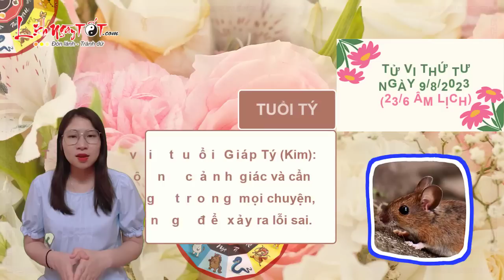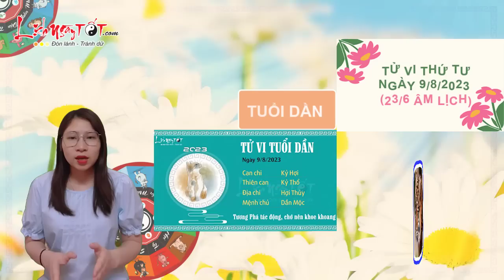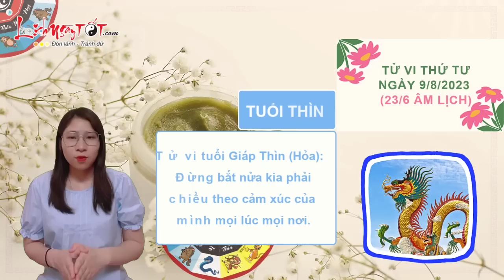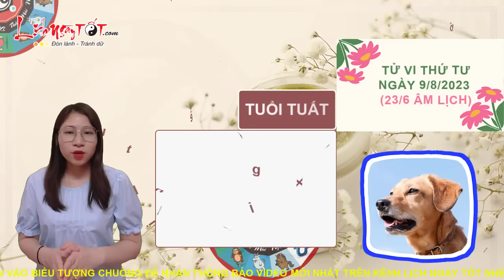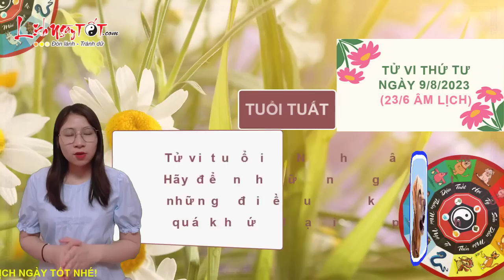Tử Vi Hàng Ngày 9/8/2023 Thứ 4 Điểm Danh Con Giáp Dễ Đón Lộc Lớn Tiền Kiếm Như Hái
Bạn có phải là một trong số con giáp dễ đón lộc lớn trong ngày thứ 4 này không, hãy cùng Lịch Ngày Tốt khám phá ngay tại đây nhé.

Theo tử vi hàng ngày, Tam Hợp nâng bước, người tuổi Mùi rất kiên nhẫn trong công việc, cho dù mọi chuyện đang vướng phải khó khăn đi nữa. Bạn nghĩ rằng chỉ cần cố gắng, ắt mình sẽ tìm được ánh sáng cuối đường hầm.

Sự lạc quan của bạn có thể khiến mọi người xung quanh thêm vững tin và cố gắng. Nếu công việc khó khăn quá, hãy phát huy sức mạnh của tập thể, chắc chắn bạn sẽ thấy hiệu quả công việc tốt đẹp vượt dự kiến ban đầu.

Thổ khắc Thủy, nếu có điều gì không hài lòng, bạn nên thẳng thắn trao đổi với người ấy chứ đừng nên dùng những lời lẽ mỉa mai. Bạn có thể đang làm người ấy cảm thấy tổn thương đấy.